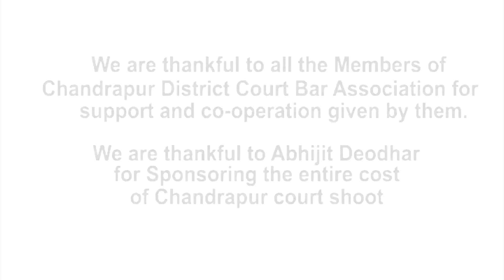Dr. Abhay Butle,Legal Aid Chandrapur Law College I Exploring District Courts of Maharashtra I Part 4